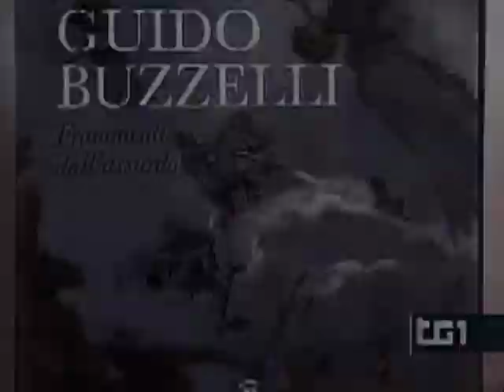Guido Buzzelli a DO RE CIAK GULP del 31 Dicembre 2011